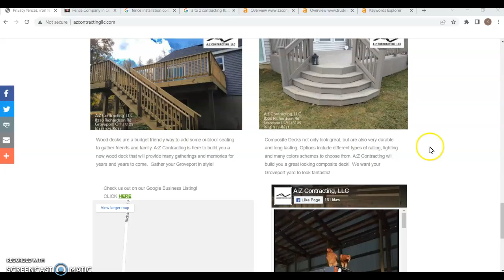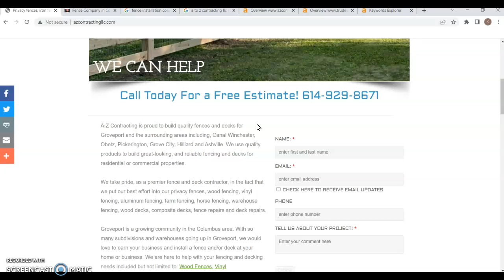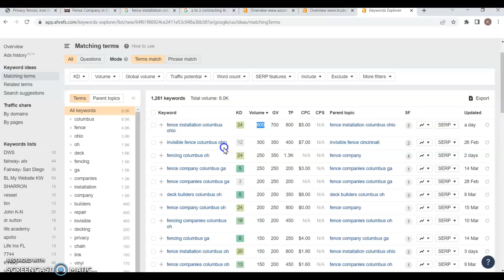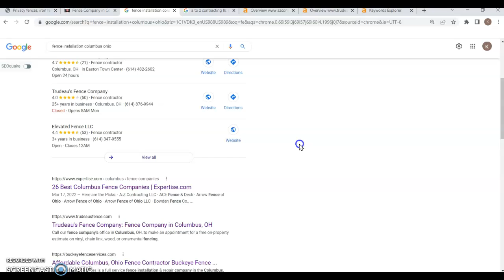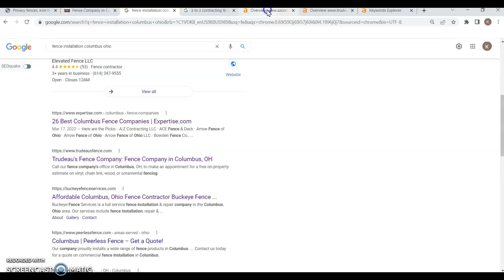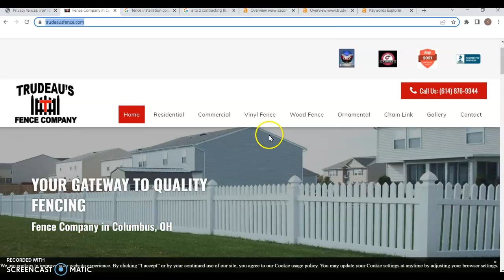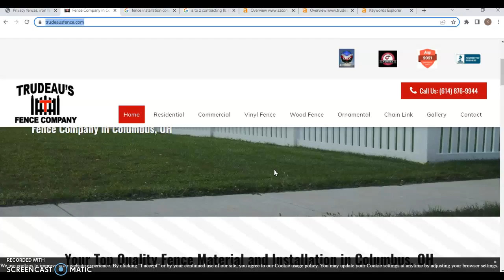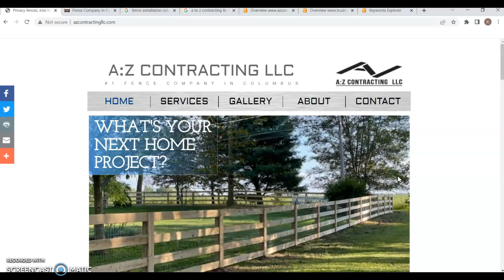A:Z Contracting Website Review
Kimberly with Elite Roots Digital goes over how A:Z Contracting LLC can get more leads for their business by utilizing keywords like - fence installation columbus ohio -